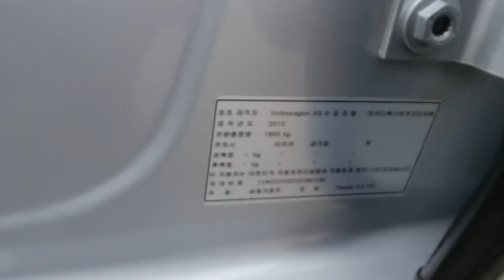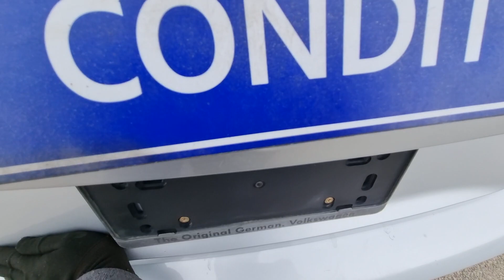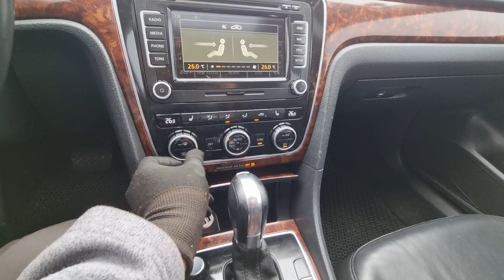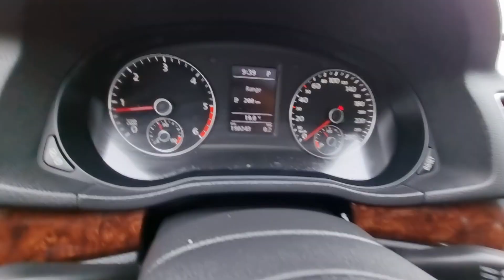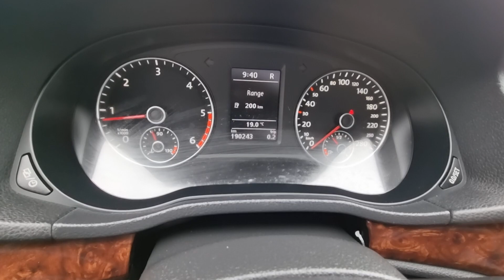PASSAT 1VWZZZA3ZDC082139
Autoleader